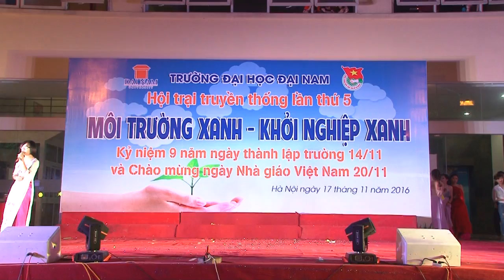Ca khúc Người thầy - Khoa Quản trị kinh doanh